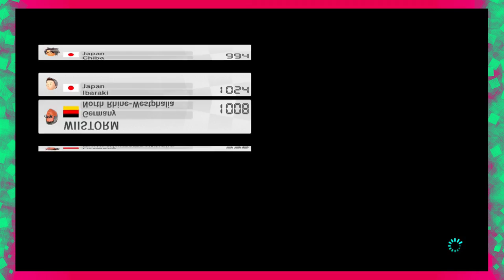Birthday Session - Mario Kart 8: Part 2 Battles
My camera Did decide to stop working near the end of the last session and I only noticed a bit too late so unfortunatly there is no camera in this video, But watch the previous part to see my face : ).
Join me as a celebrate my first ever birthday on this channel. Here i'll be playing mario kart 8 a game that I usually play in my spare time when I get a chance. Battles are probably the most underrated in mario kart games which is a shame because they are amazingly good fun.